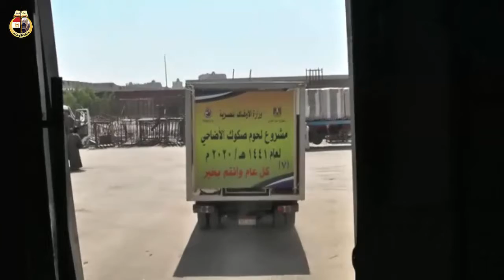انطلاق 29 9